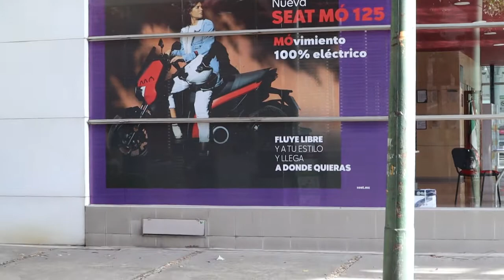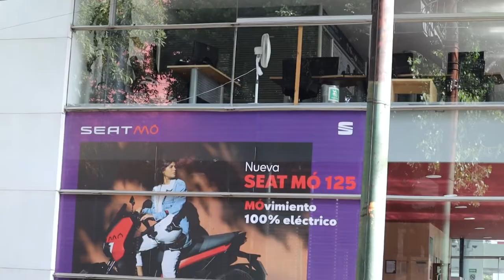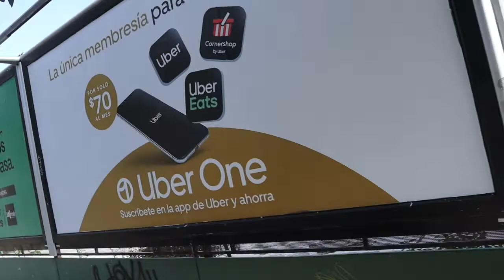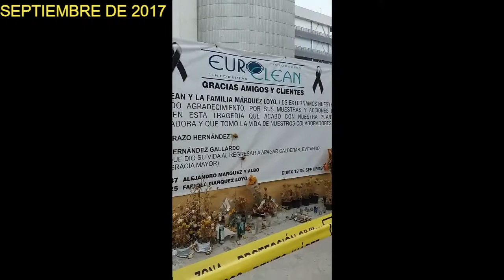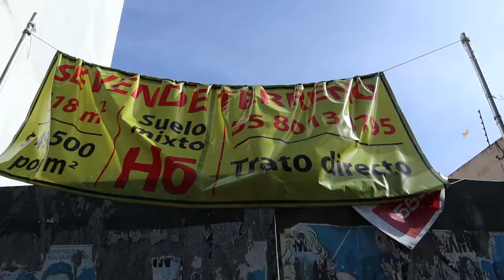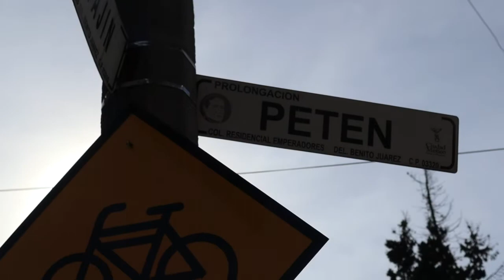Donde Estuve el 19 de Septiembre de 2017? - (Prolongación Peten y Zapata, Colonia Emperadores).